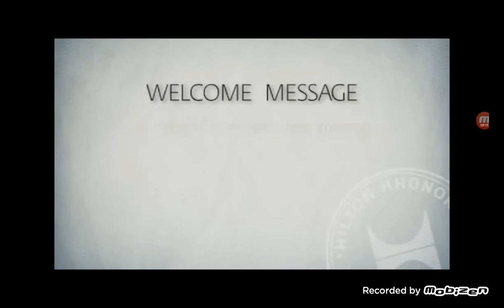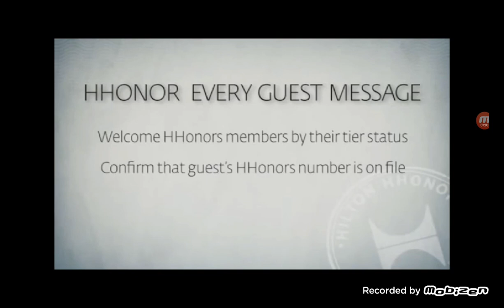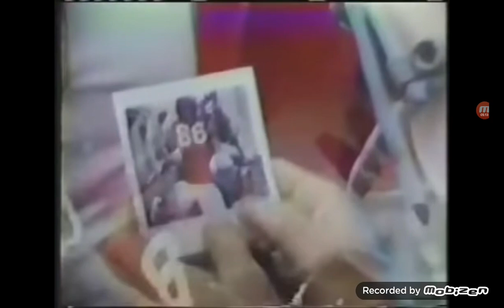Reacting to noisepuppet ytps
This is a Reupload. And I credited noisepuppet for ytp bunch.

Upload by CA124/Sheepwhy.